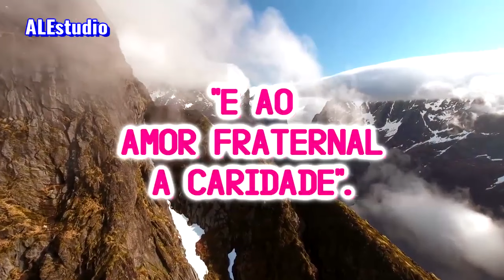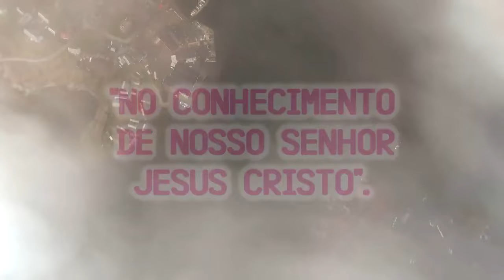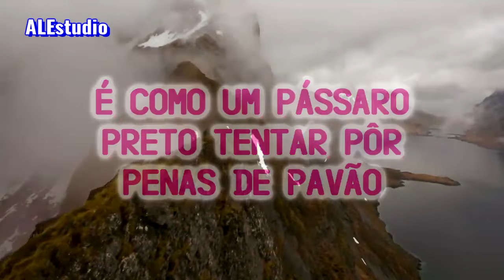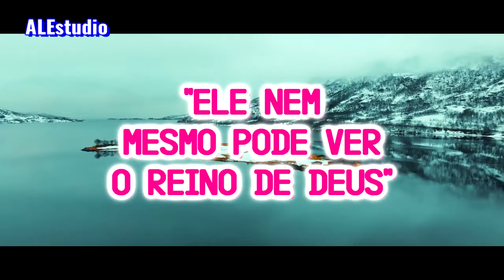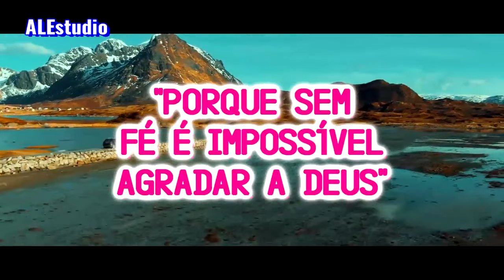Esforça te Para ter A Natureza Divina - Ir Branham